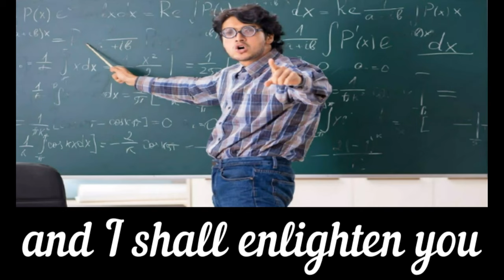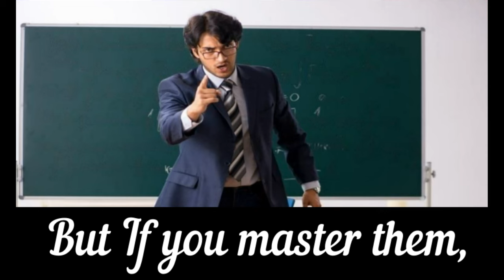How To Be Awesome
Do you have low self-esteem but want to become awesome? Well go no further, because i have all the human knowledge from thousands of years of evolution for you to consume